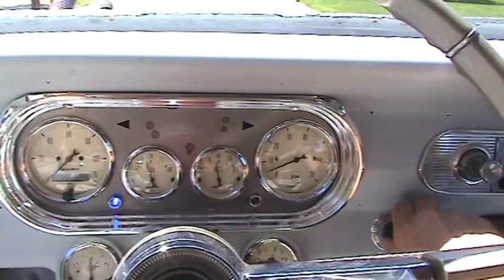67 Nova LS1 - FTI Streetsweeper HT cam, Spintechs, and Retrofuel Tank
67 Nova with a 2001 LS1. Streetsweeper HT cam from Flowtech Induction (FTI - Ed Curtis) 228/232 614/600 111LSA- Ed Curtis / FTI valve job on 799 heads. LS7 lifters, LS2 trays, Comp Cams pushrods, Comp Cams trunion kit, Diamond flat top pistons with valve reliefs, Scat forged rods. Bottom end built by Billy Briggs of Motor City Speed. 85mm MAF, p/p throttle body, Church Boys Racing 1 3/4" primary headers, Summit 3 inch X pipe, 3 inch into Spintech Sportmans, 2.5" out and over the axle. Finish Line Transmission Stage 4 4L60e with FTI 3600 stall converter. 3.73 gears in DTS 8.5" 10 bolt. 2010 Camaro Fuel pump in a Retrofuel Nova tank. Pump is being run by a Fuel On Demand fuel pump controller from Professional Products. This video only shows the bench tune that Rich at Motor City Speed did for me. I think he did an awesome job. Need to get it to their dyno for a final tune.